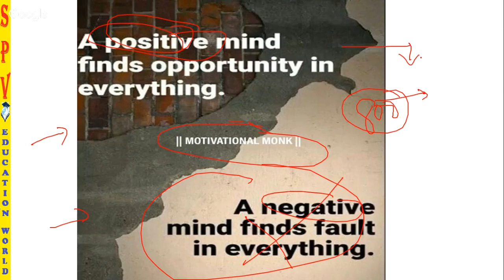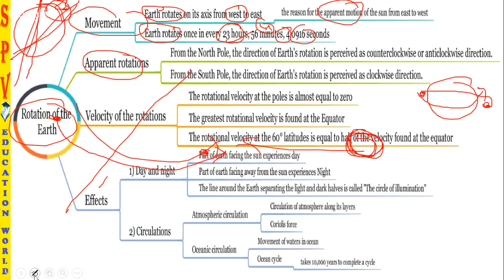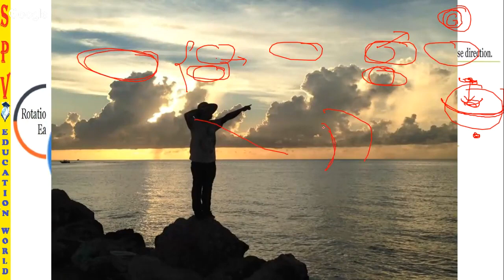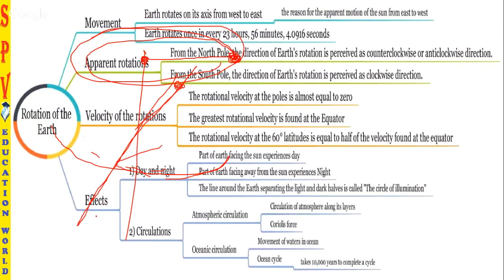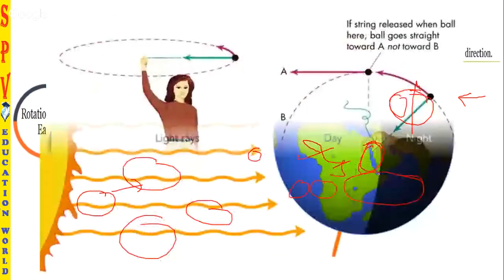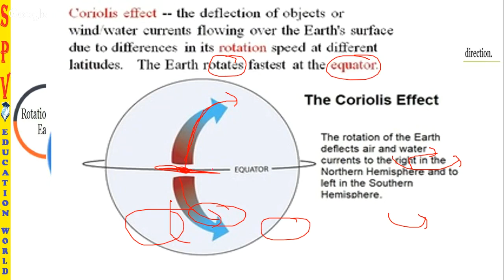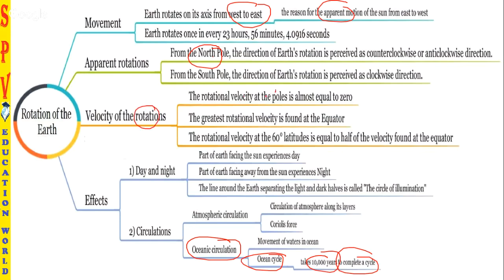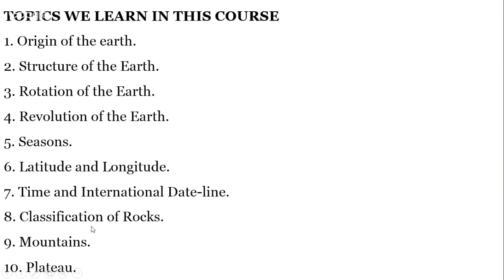TAMIL | புவியியல் | Geography | rotation of earth | lec-4 | tnpsc | upsc | ssc